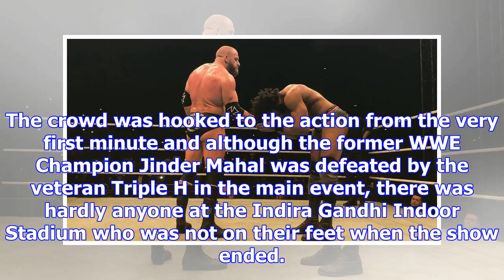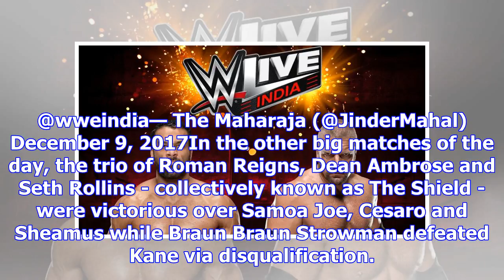Wwe live india: triple h beats jinder mahal but fans the real winners of the night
From the chilling entrance of Bray Wyatt to the legendary water spray of Triple H, all the familiar ...